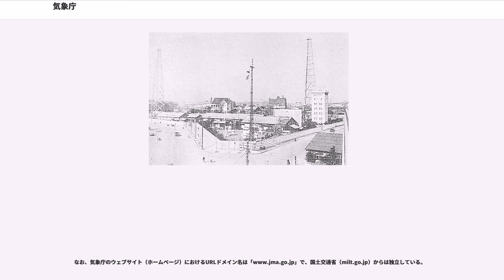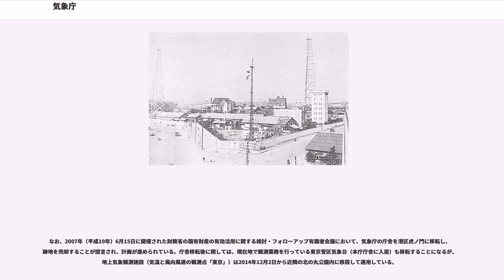気象庁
気象庁（きしょうちょう、英語：Japan Meteorological Agency、略称：JMA）は、気象業務の健全な発達を図ることを任務とする国土交通省の外局である（国土交通省設置法第46条）。

気象業務の健全な発達を図るため、国土交通省設置法第47条は同法第4条に列記された所掌事務のうち、気象庁が分掌する事務として計9号を規定している。具体的には以下に関することなどがある。

気象庁の行う気象業務（上記所掌事務とほぼ一致）は、気象業務法のもとで行われており、同法で「気象」「地象」「水象」「観測」「予報」などの概念の意味内容が確定されている。「気象、地象及び水象に関する情報」には具体的には、天気予報、地震情報、火山情報、津波情報などがある。

軍事機密の関係もあり日本では伝統的に、気象情報業務は国家が独占し、気象庁が管轄してきた。しかし近年では、1995年5月に民間気象事業者による局地天気予報の自由化がなされたように、気象情報業務の民間への開放が段階的に進み、気象庁の業務は次第に国民の生命・財産の保護にかかわる事項に限定されつつある。例えば、1955年以来、毎年3月から4月にかけて、気象庁では桜の開花予想の発表を行ってきたが、気象庁と同等の情報提供が民間気象事業者から行われているとして、2009年をもって桜の開花予想の発表を取りやめた。ただし、開花発表は生物観測の一環として継続している。

1887年に発足した内務省中央気象台を前身とする。文部省、運輸通信省への移管を経て1945年5月、運輸省の組織となった。1956年、 運輸省の外局に昇格するとともに現在の気象庁に改称した。2001年の中央省庁再編によって国土交通省の外局になった。

気象庁長官を長とし、内部部局として総務部、予報部、観測部、地震火山部、地球環境・海洋部の5部を本庁に置くほか、施設等機関として気象研究所、気象衛星センター、高層気象台、地磁気観測所、気象大学校を、地方支分部局として国土全域を分轄する形で5つの管区気象台を設置する。管区気象台の下には下部組織として地方気象台と測候所が各地に点在している。

気象庁の組織は基本的に、法律の国土交通省設置法、政令の国土交通省組織令および省令の気象庁組織規則が階層的に規定している。

気象庁の地方支分部局には管区気象台および沖縄気象台の2区分があり、いずれも気象台である。管区気象台と沖縄気象台は「管区気象台等」と総称され（法律第49条第1項）、全国を分轄する。それらの下部組織として各道府県におおむね1箇所以上置かれている地方気象台とこれを補助する測候所がある。かつては地方支分部局の区分の一つとして海洋気象台が定められ、函館、舞鶴、神戸、長崎の4箇所に置かれていたが、気象観測・予報の体制強化に資するためとして2013年10月1日に地方気象台等に移行し、廃止された。法的には参議院で同年5月に可決され成立した「気象業務法及び国土交通省設置法の一部を改正する法律（平成24年5月31日法律第23号）」が施行されたことによる。地方気象台および測候所のうち、航空機の利用に供するための気象、地象及び水象の予報及び警報をつかさどり、空港とその周辺を管轄する類型は、とくに航空地方気象台および航空測候所と呼ばれる。

気象庁 機動調査班（きしょうちょう きどうちょうさはん、」）とは、自然災害発生時に気象庁が、被災地域周辺の調査と現象の解説のために編成する職員派遣の統一的な名称。2008年（平成20年）10月17日に発足された。調査活動の事象として「竜巻等突風・地震・津波・火山・高潮・高波」が、 解説活動の事象として「気象・地震・火山」が上げられている。設立にあたり気象庁長官は記者会見で『事前に研修をした要員を登録し、その中から業務に支障がないよう派遣する』としている。

2018年度（平成30年度）一般会計当初予算は568億332万8千円。国土交通省の一般会計予算（5兆9392億1541万8千円）の約0.96%を占める。科目内訳は気象官署共通費が361億4821万8千円（63.6%）、気象官署施設費が7億8027万1千円（1.3%）、観測予報等業務費が172億4882万2千円（30.4%）、気象研究所が26億2601万7千円（4.62%）となっている。物件費および人件費で分けると、物件費は208億7400万円（36.7％）で人件費が359億2900万円（63.3％）となる。

一般職の在職者数は2018年7月1日現在、気象庁全体で4,722人（うち女性436人）で...